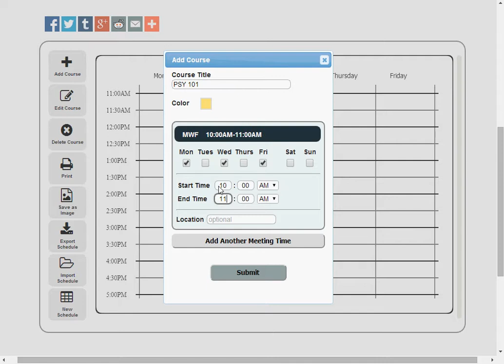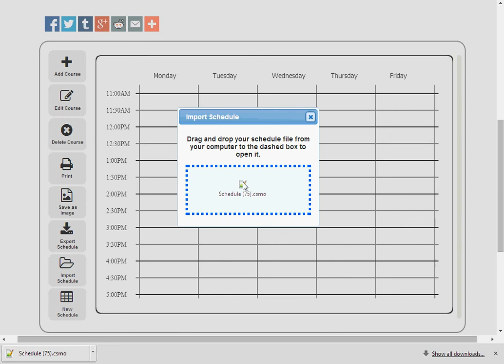Free College Schedule Maker/Builder - Online App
Create a printable school or college schedule in minutes with the online version of Free College Schedule Maker.